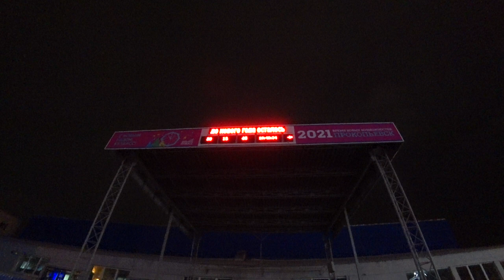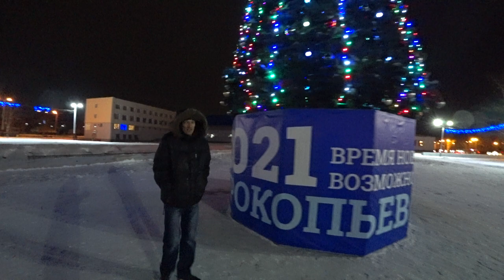Сколько до Нового года осталось дней?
Скоро новый год 2021 ! У на уже поставили Ёлку к новому году 2021, нова нова новый год, какой новый год, смотреть новый год, дне нового года, про новый год